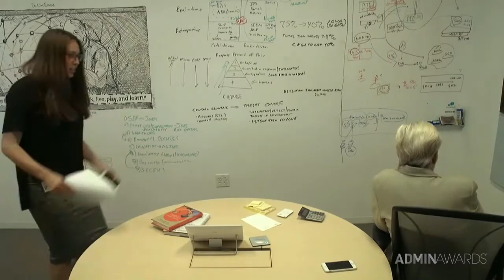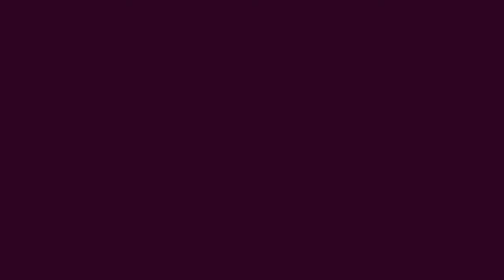Debbie Gross, 2016 Silicon Valley Admin Awards Colleen Barrett Award Winner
Congratulations to winner Debbie Gross, Chief Executive Assistant to John Chambers at Cisco Systems. Check out the short we made to introduce her to the 500 guests at the awards ceremony. Debbie really has taken the role to new levels.